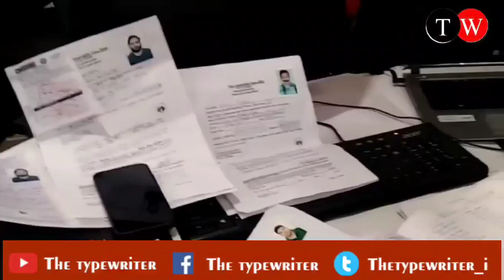Amarnath Yatra registration starts today in PNB Jammu